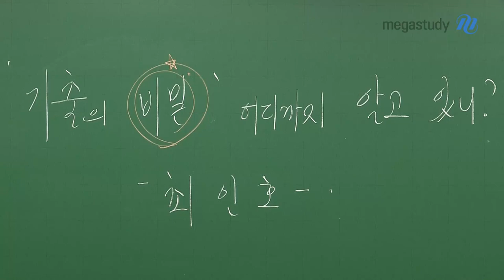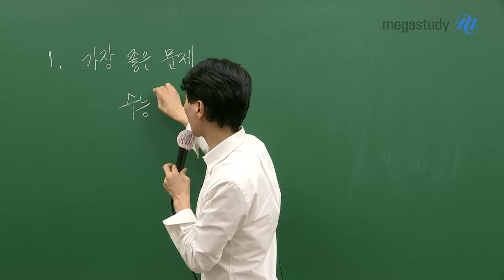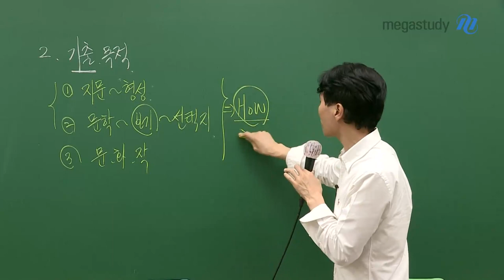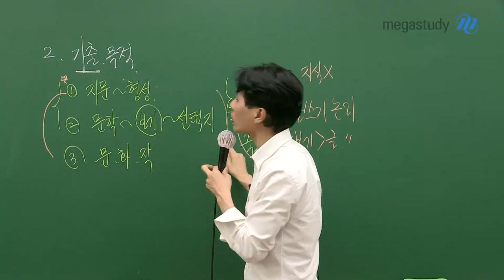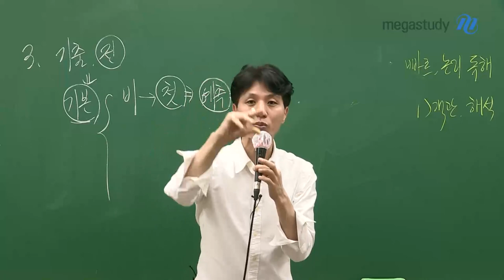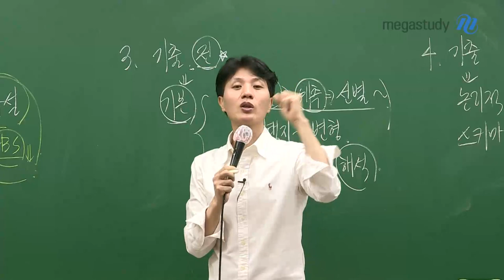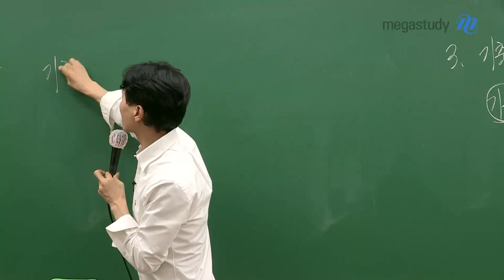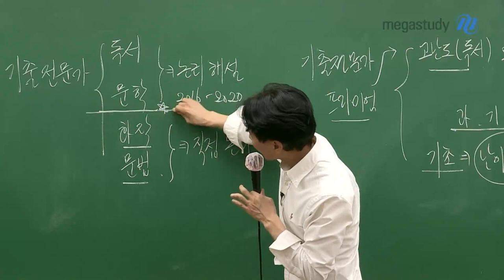[메가스터디] 국어 최인호 쌤 - 기출의 비밀, 어디까지 알고 있니?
어려분은 기출에 대해 어떻게 생각하나요?
수험생이라면 가장 먼저 푸는 기본 문제라고 생각하나요?

이번 캐스트에서는 최인호 선생님이 생각하는 기출과
수능 국어 기출 학습법에 대해 이야기합니다.

1. 기출은 가장 좋은 문제이다.
2. 기출을 푸는 목적을 생각하라!
3. 기출 문제를 풀기 전, 기본기를 다져라!
4. 기출 속의 논리적 구조를 익히자!

최인호 선생님의
기출 강좌가 자세히 알고 싶다면 확인해주세요!
자세히 보기↗↗